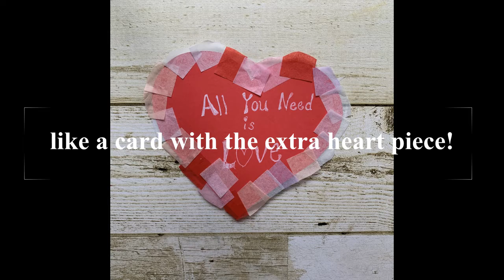Heart Mosaic Suncatcher | Valentine's Day DIY Craft | Bloom Box | Toddler PreK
This easy DIY heart mosaic suncatcher craft is a fun and festive craft project to do at home using cardstock, contact paper, and tissue paper!
Find this and other heart themed activities in February's Bloom Box!

What is a Bloom Box?
Bloom Box is a Montessori and Waldorf inspired monthly seasonally themed subscription box for kids ages 0-6+.

To learn more about Bloom Box and the monthly subscriptions,